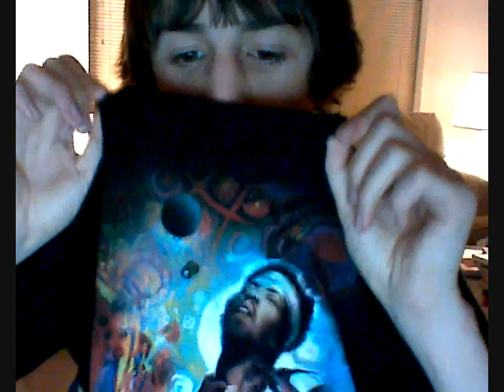Random Topics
Same as the first 2 videos but this one is more special because I made it =P I made the others too but this one is pretty cool too.